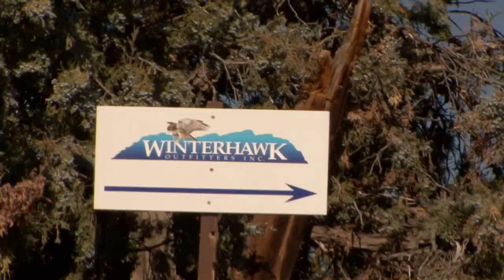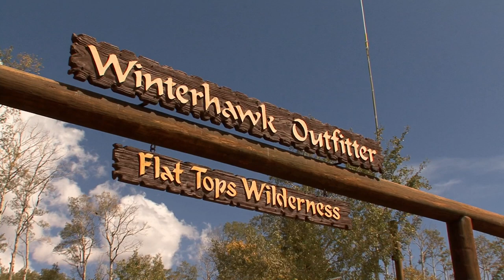WINTERHAWK WAPIT - Archer’s Choice (Full Episode) // S10: Episode 9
The ACM Crew are traveling to Winterhawk Outfitters in Colorado to hunt Elk in the Rockies!